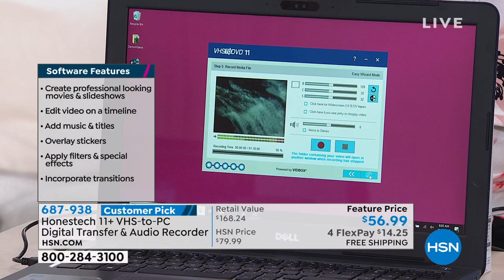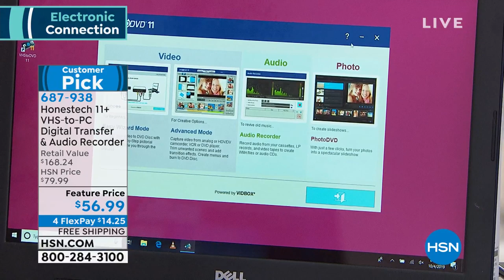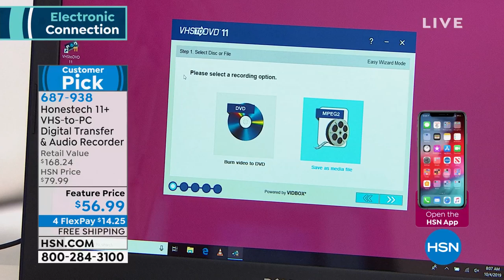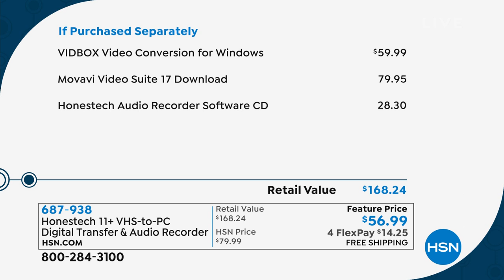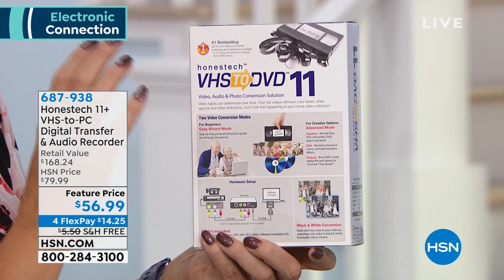Honestech 11+ VHStoPC Digital Transfer with Audio Record...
Honestech 11+ VHStoPC Digital Transfer with Audio Recorder   Voucher
Memories of your wedding or child's graduation trapped in an old VHS tape? The VIDBOX Video Conversion Suite gives you everything you need to easily convert and archive your videos to DVDs or digital files. All you need is a VCR and a compatible PC with or without a DVD recorder. Once converted, you can even share your video online with friends and family by uploading it to Facebook or YouTube!

    VIDBOX analogtodigital video capture device
    USBtominiUSB cable
    RCA AV cable
    Installation software CD
    Quickstart guide

Bundled Goodies

    VIDBOX Audio Recorder SE software CD
    RCA femalemale 3.5mm adapter
    Quickstart guide for VIDBOX audio reocorder
    Movavi Video Suite 17 Partner Edition voucher